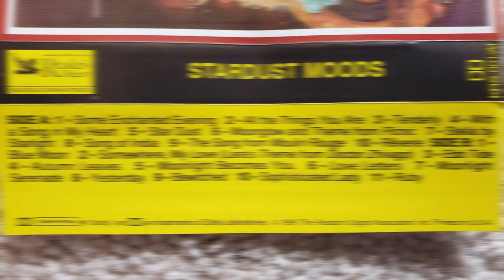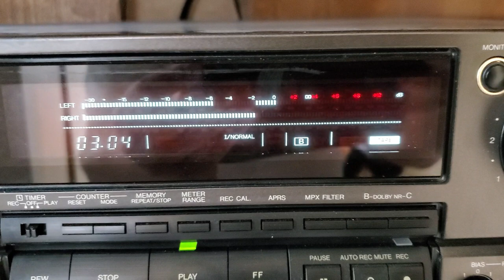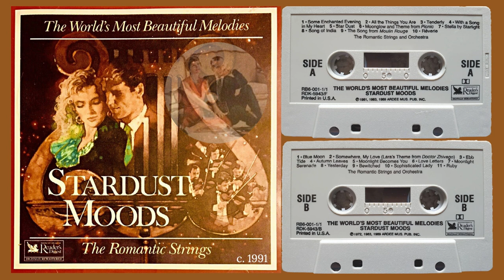The Romantic Strings - Stella by Starlight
From the 1991 cassette tape "Stardust Moods"